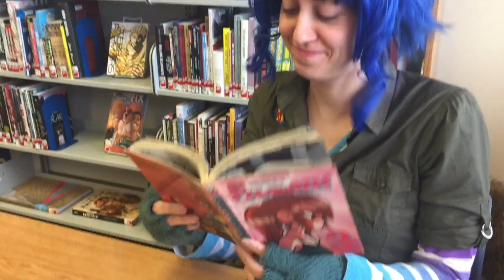Whidbey Island Comic Con 2018 Cosplay Montage!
Here we go! This is my convlog from my trip to Whidbey Island Comic Con!

Leetcouture as Ramona Flowers from Scott Pilgrim vs the World

Right for me by Ray featuring Phil Waters